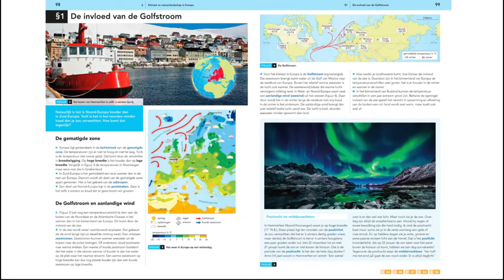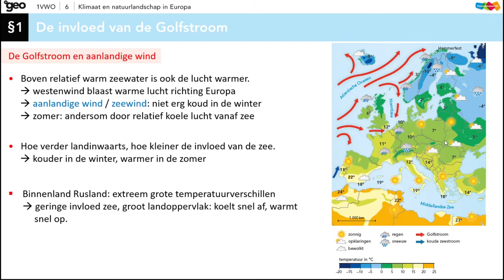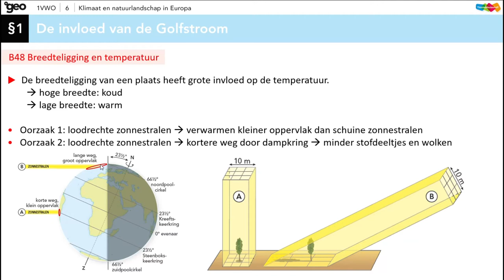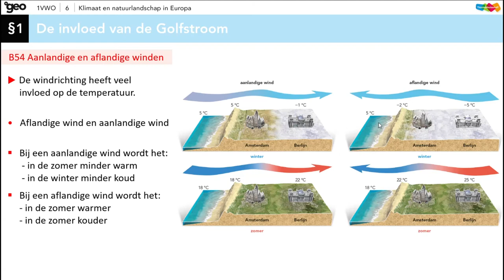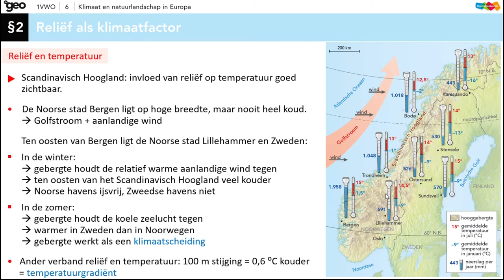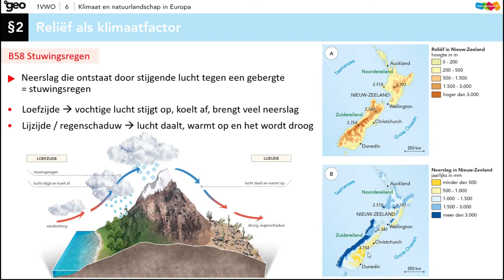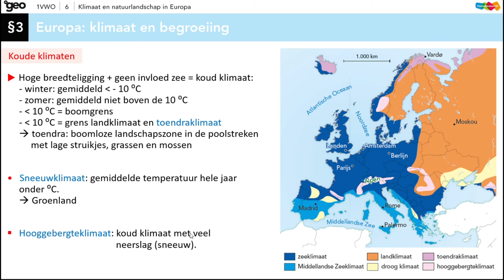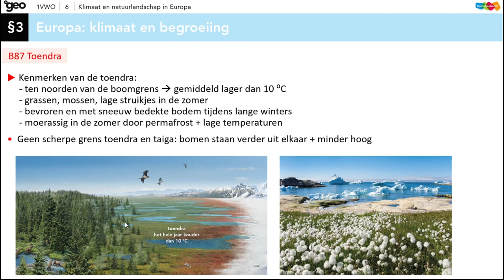Hoofdstuk 6 §1 §3 Klimaat en natuurlandschappen in Europa voor HV1 en VWO1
Vanuit de methode van de Geo 10e editie leg ik je hoofdstuk 6 §1 t/m §3 uit voor aardrijkskunde. Laat me weten hoe bruikbaar dit filmpje voor je was.